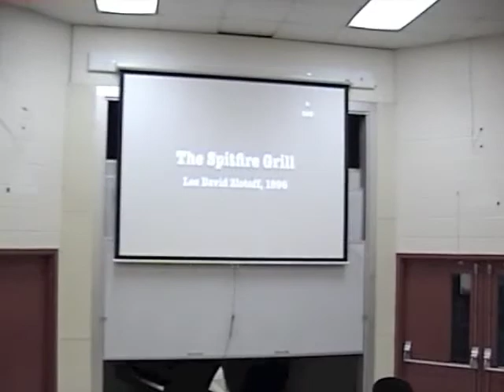Shall We Gather at the Movies? (Part 6)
Dr. Terry Lindvall, C.S. Lewis Professor of Communication and Christian Thought at VWC, examines the use of hymns in Hollywood movies during this period. In this segment we look at "The Long Walk Home" and "The Spitfire Grill."

This lecture was presented on November 3, 2011 at Virginia Wesleyan College.